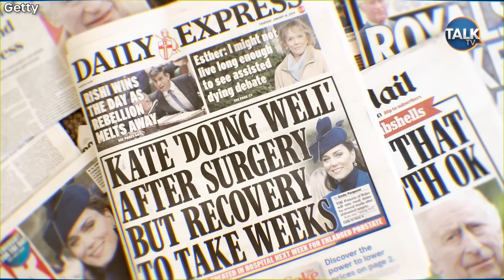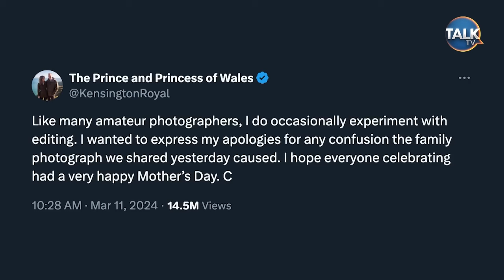Royal Feud: William And Harry's Relationship Fractured Beyond Repair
Join TalkTV for a round up of a busy week for the Royal family from Princess Catherine's photo editing to Prince Harry' feud with brother William.

00:00 - Royal Photographer Arthur Edwards
04:06 - Royal Biographer Tom Bower
08:28 - Royal Editor Robert Jobson
12:50 - Kinsey Schofield and Katie Nicholl
15:33 - Royal commentator Michael Cole
18:57 - Kevin O'Sullivan and Alex Phillips